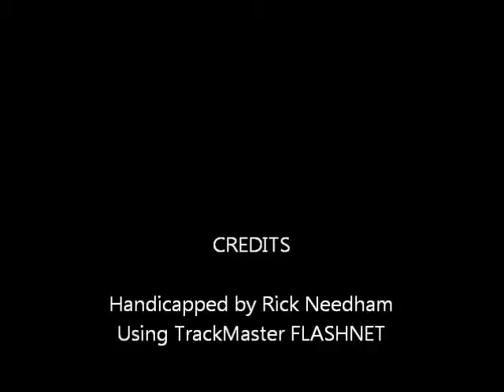yonkers0704.wmv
Race #3 - Yonkers - Monday July 4, 2011 + bonus longshots